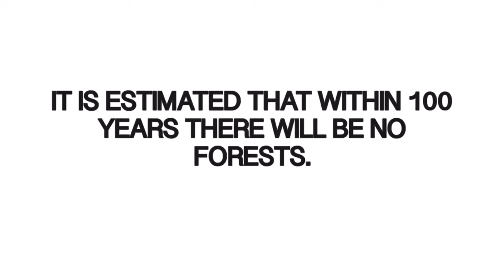Deforestation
Nominee -- Middle School Animation -- 8th Annual Canyons District Film Festival -- Tanner Newitt, Noah Hodson, Albion Middle